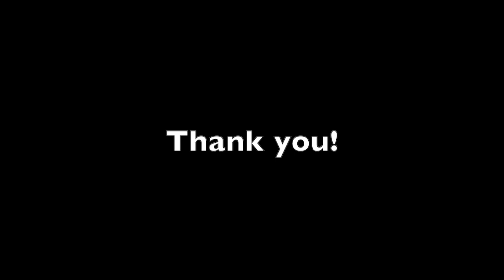🔥 Sport Fighting Vs. Dirty Fighting (War Arts)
Dedicated to my mentor the Legendary Fighter Kathy Long (Sifu Kat). In preservation of her techniques and in propagating my legendary mentor. I share with you Sport Fighting Vs. Dirty Fighting (Warrior Arts).
Martial Arts aka. War Arts are from tumultuous times and are in nature designed to kill, maim, or severely injure. Here Master Combatant, Warrior and Martial Artist Master Kathy Long Reviews.

Please reach out at any time.

Martial Artist: MasterKathyLong Kathy Long JacobABrinnand Jacob A. Brinnand

Social Handles
YouTube.com/IronWireMartialArts
Facebook.com/IronWireMartialArts
Instagram.com/ironwiremartialarts
Twitter.com/IWMAofficial

Martial Artist: MasterKathyLong Kathy Long JacobABrinnand Jacob Brinnand